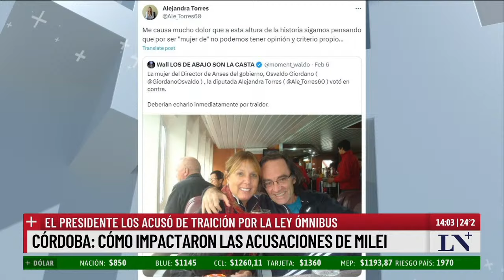Córdoba: ¿Cuánto cuesta viajar y cuánto costará?; quita del subsidio al transporte del interior